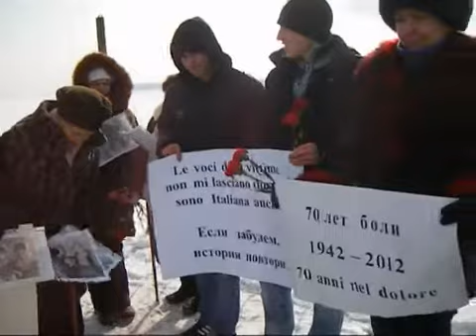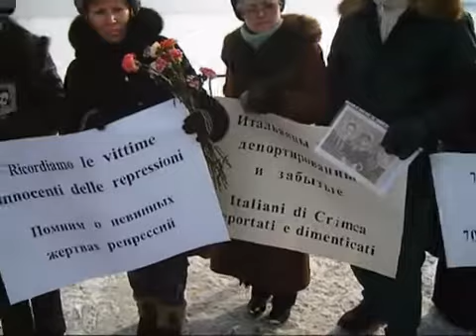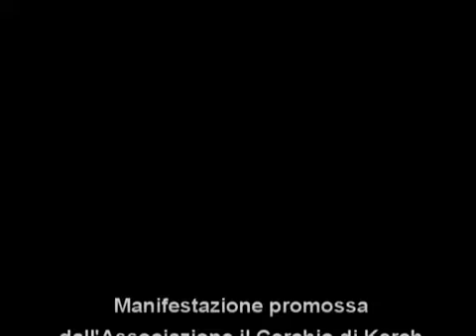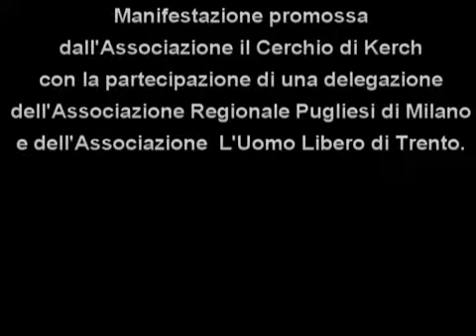Delegazione Italiana a Kerch nel 70° della deportazione degli Italiani di Crimea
QUESTA INGIUSTIZIA STORICA DEVE FINIRE.
Il 29 Gennaio 2012 una delegazione di Italiani in rappresentanza dell'Associazione Regionale Pugliesi di Milano e dell'Associazione Uomo Libero di Trieste hanno partecipato alla Cerimonia in memoria degli Italiani deportati per ordine di Stalin nel 1942 nei campi di lavoro e nei Gulag verso molte località dell'Unione Sovietica Siberia Kazakistan ecc.
A tuttoggi la deportazione di massa dei nostri connazionali non è stata ancora riconosciuta dall'attuale Ucraina e dallo Stato Italiano, a differenza delle altre nazionalità Greca, Turca, Tedesca che hanno ottenuto il riconoscimento della deportazione subita. QUESTA INGIUSTIZIA STORICA DEVE FINIRE.